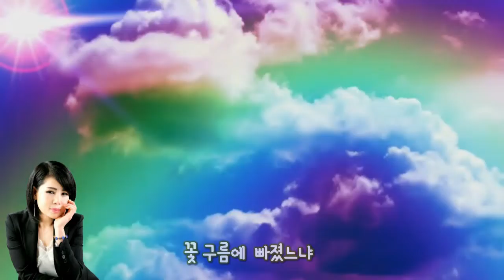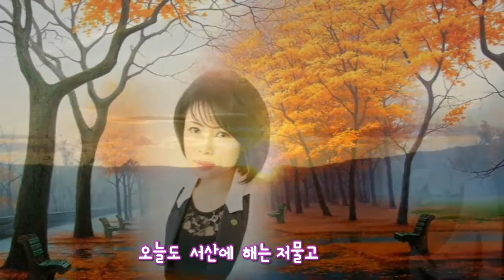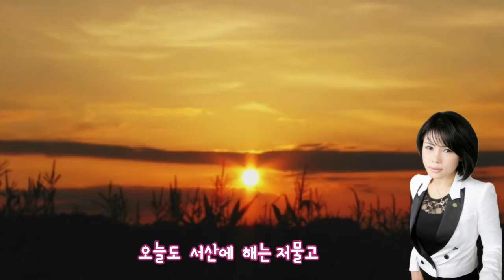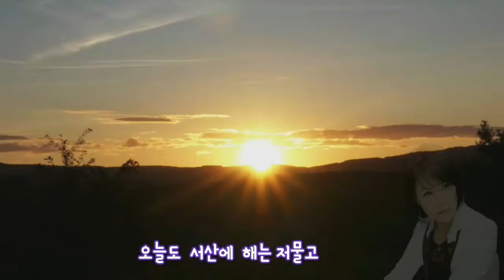히트예감 가수 유채아 /사랑꾼 (작사. 노성배 / 작곡. 최강 &노래.유채아) 편집감독.김종경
2021.가수 유채아/ 사랑꾼
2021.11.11